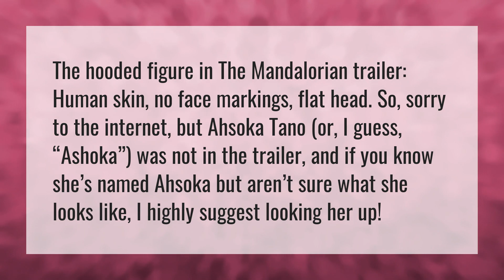Is ahsoka in mandalorian trailer?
Mandalorian Season 2 Trailer • Is ahsoka in mandalorian trailer?